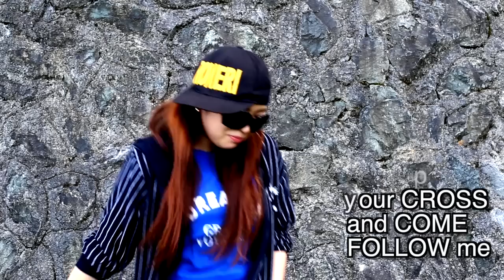Take Up Your Cross